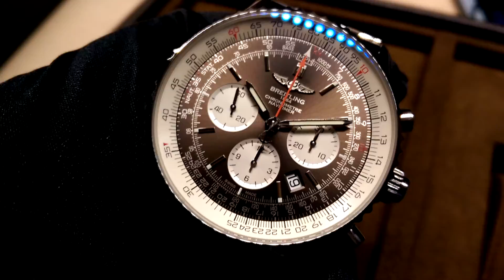【Basel2017錶展現場】百年靈Navitimer Rattrapante雙追針計時碼錶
百年靈近年在自製機芯上的發展令人矚目，2009年推出BR01計時機芯以來，每隔一段時間就有全新功能機芯問世。然而，在BR02和BR04之間，似乎少了一個編號，原來BR03居然是高難度的雙追針計時碼錶機芯，經過多年測試，今年終於揭曉。

除了自製機芯複雜功能之外，價格更是令人無法置信。